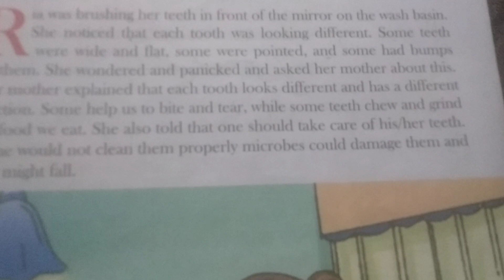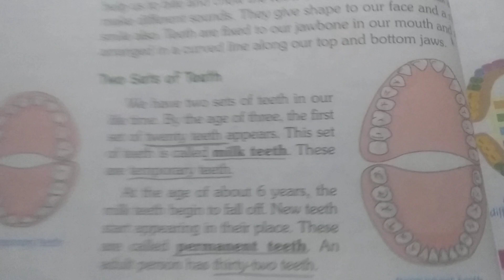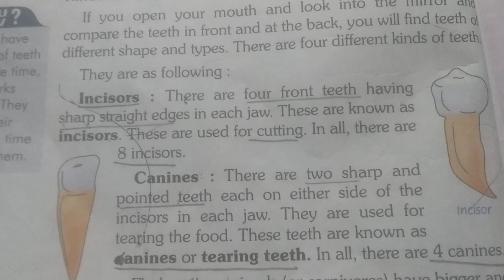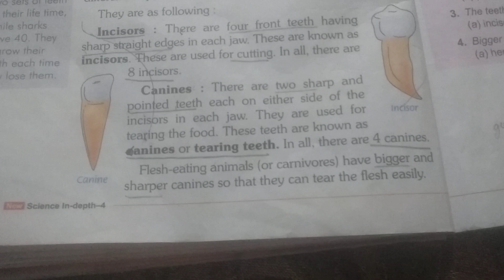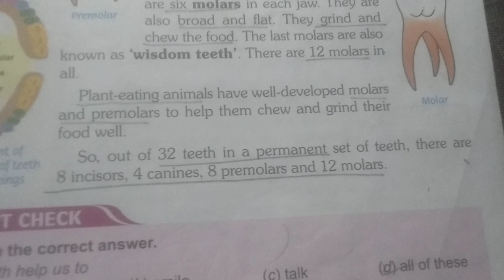4th class science lesson 2